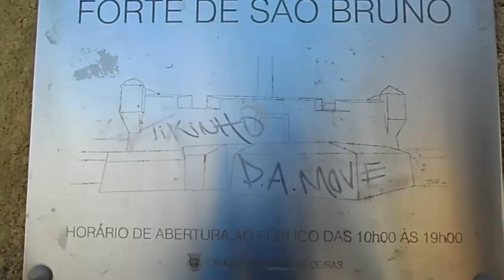Forte de São Bruno - Caxias - Portugal.MP4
Forte de São Bruno - Caxias - Portugal